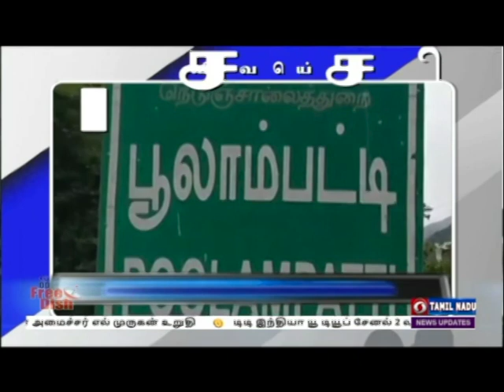பொதிகை காலை 8.00 மணி விரைவுச் செய்திகள் [10.05.2022]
1) புரிந்துணர்வு ஒப்பந்தம்

2) போதைப் பொருள் பறிமுதல்

3) மின் உற்பத்தி நிறுத்தம்

4) தங்கம் பறிமுதல்